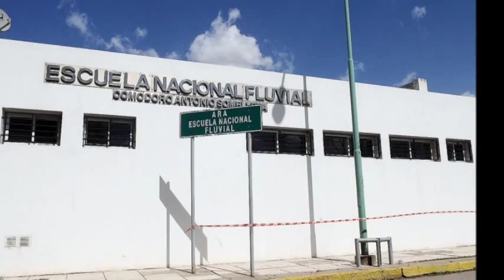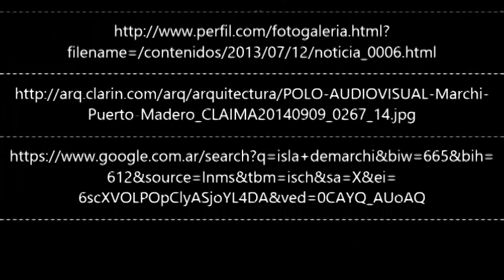La historia de la “isla” Demarchi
Fue un cañaveral hasta que la compró un inmigrante. Allí harán el Polo Audiovisual.